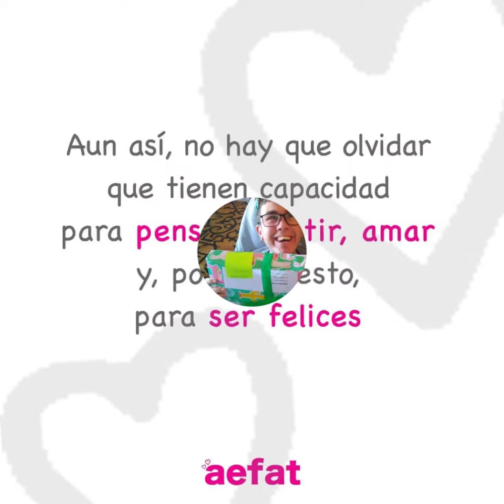Amazon apoya a Aefat (ataxia telangiectasia)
La iniciativa surgió por una compañera que perdió a su hija de 17 años con ataxia telangiectasia.

El centro logístico de San Fernando de Henares (Madrid) ha realizado una donación de 4.000 euros y ha enviado regalos para los 32 afectados de la asociación Aefat

La iniciativa solidaria partió de Rocío, madre de Sara. La joven falleció en 2018 con 17 años por ataxia telangiectasia, una enfermedad rara, genética y neurodegenerativa que provoca una discapacidad progresiva y problemas respiratorios, entre otras complicaciones. Rocío trabaja en el centro logístico de Amazon en San Fernando de Henares (Madrid).

El pasado mes de diciembre, con motivo de la campaña de Navidad, este centro de Amazon planteó a sus trabajadores realizar una donación de 4.000 euros, y una campaña de voluntariado con una causa solidaria que propusieran. Podían presentar diferentes entidades solidarias que después pasarían por una votación colectiva para seleccionar la ganadora. Rocío planteó la opción de realizar una donación a Aefat, la asociación de familias a la que pertenece, que recauda fondos para la investigación de la enfermedad por la que falleció su hija. Y su propuesta fue la más votada por sus compañeros.

Además de la donación, Amazon ha enviado regalos para los 32 afectados de la asociación, que residen en diferentes localidades españolas, con edades entre meses y poco más de 30 años.

La donación realizada se enmarca dentro de su programa de Amazon en la Comunidad, de responsabilidad social corporativa. El dinero se destinará íntegramente al proyecto de investigación que Aefat está financiando en la Clínica Universidad de Navarra, que alcanza un importe de 50.000 euros anuales.

Los regalos del equipo de Amazon fueron preparados por sus voluntarios. “Ha sido todo un detalle que hayan dejado que nuestros chicos y chicas hayan elegido cada uno lo que les hacía ilusión, y en un vídeo que grabaron nos han mostrado el trabajo realizado por los voluntarios, envolviendo cada regalo, y escribiendo tarjetas con cariñosos mensajes para cada uno”.

Aefat es una asociación sin ánimo de lucro creada en 2009 y declarada de utilidad pública desde 2014, que está formada por familiares y personas relacionadas con enfermos de ataxia telangiectasia de diferentes puntos de España. También mantiene contacto cercano con las familias de afectados en Iberoamérica y con otras asociaciones internacionales. Aefat pertenece a FEDER (Federación Española de Enfermedades Raras) y FEDAES (Federación de Ataxias de España).

La ataxia telangiectasia (AT o A-T) es uno de los 300 tipos de ataxia que existen. Se manifiesta habitualmente antes de los dos años de edad. Afecta a las funciones de diferentes órganos y provoca incapacidad de coordinar movimientos, pérdida progresiva de movilidad, dificultad en el habla, estancamiento en el crecimiento, inmunodeficiencia, envejecimiento prematuro, dificultades para comer, problemas en la piel y en la visión, neumonías y otras complicaciones. Los pacientes son más proclives a los tumores malignos.

Los enfermos son plenamente conscientes de su enfermedad, ya que no afecta a sus facultades mentales, pero la AT les impide realizar de forma independiente las actividades básicas de la vida diaria como vestirse, realizar su higiene personal, alimentarse, etc. Aun así, no hay que olvidar que tienen capacidad para pensar, sentir, amar y, por supuesto, para ser felices.